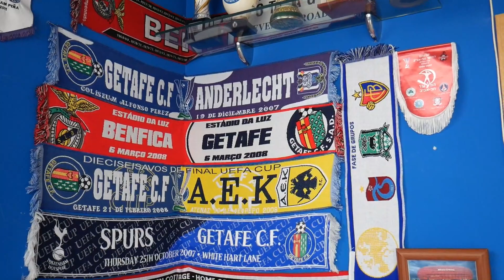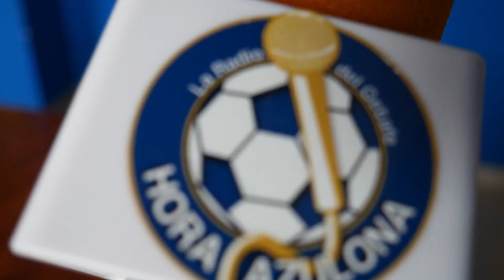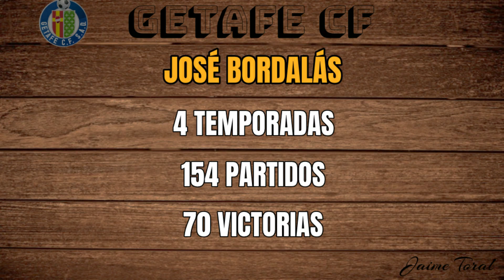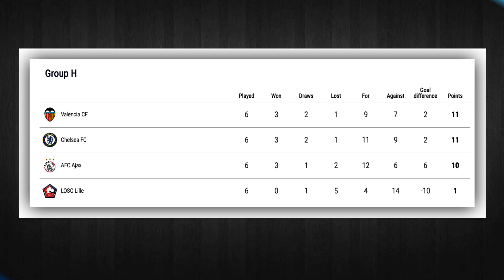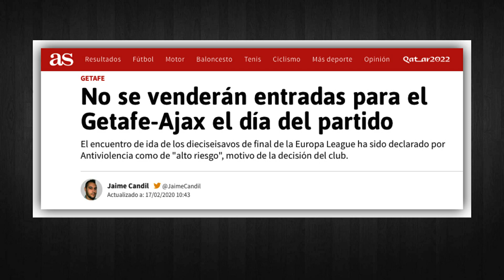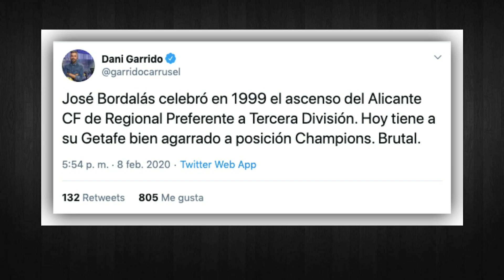¿CUÁL es la clave del ÉXITO de este GETAFE CF? | Con Dani Gómez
Analizo junto al periodista de la Cadena SER, Dani Gómez, la actual situación del Getafe C.F., tanto en LaLiga como en la Europa League, competición en la que se medirá en 1/16 al Ajax.